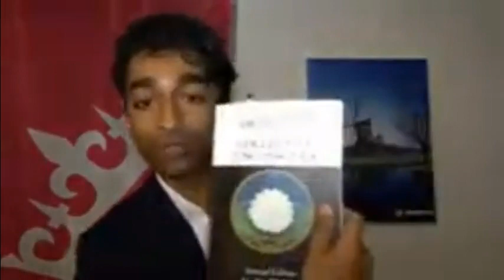Jordan Peterson - Individuation and a relationship with the Transcendence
Highly recommended viewing